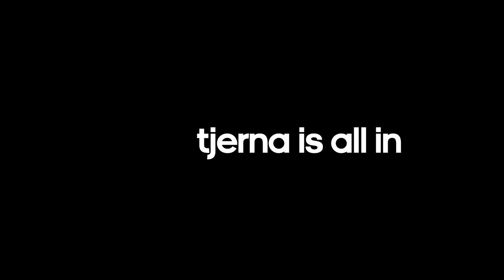Adidas - A.I.K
Production company: Team Tony
Director: Daniel Eskils
Producer: Göran Lagerberg
Agency producer: Martin Abrahamsson

Medverkande: Lennart Johansson, Daniel Tjernström, Martin Mutumba & Viktor Lundberg

D.P: Oskar Karlberg
B-foto: Niklas Panthell
Elektriker: Peter O. Övgard
Smink: Louise Stangl
Ljudtekniker: Calle Budde Roos
Runner: Martin Grönlund
Prod assistant: Patrik Hermansson, Marcus Storm, Göran Eskils, Daniel Lindsjöö, Garp
Sound: Axel Bellinder & Jens Handell (Sgt Tom)
Grade: Erik Fhölenhag (Fasad)
Online: Adrian Levander
Thanks to:
Alla statister, AIK, Adidas, Jung, Solna, Johan Segui, FASAD, Dick Turpin, East, Malin Gabriella Nordin, Filip Tellander, Igor Zimmermann, Joakim Tessert Ekström, Christina Eskils, Erika Wasserman